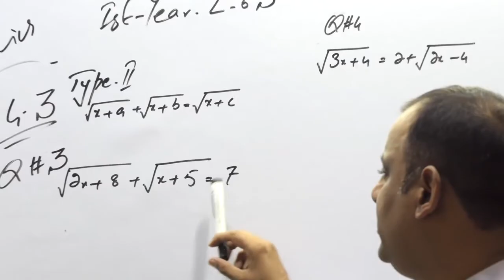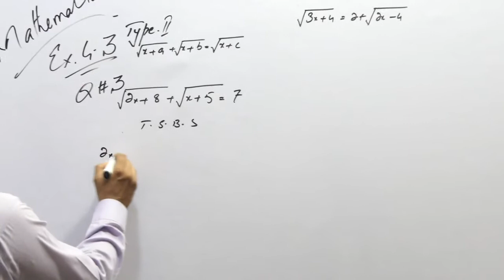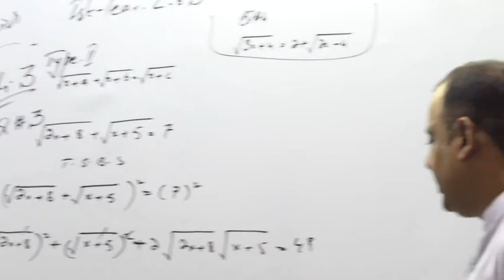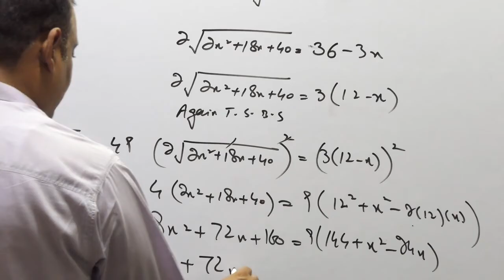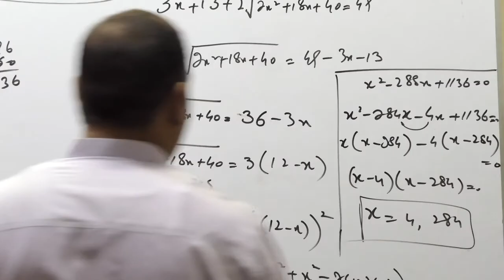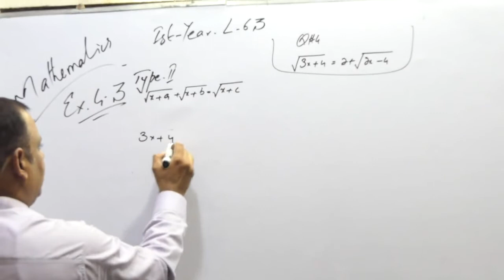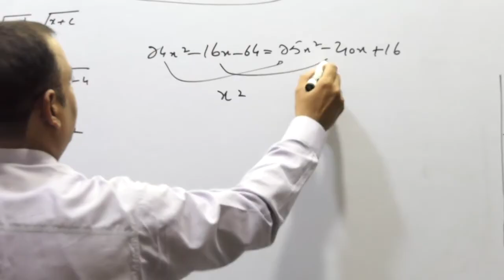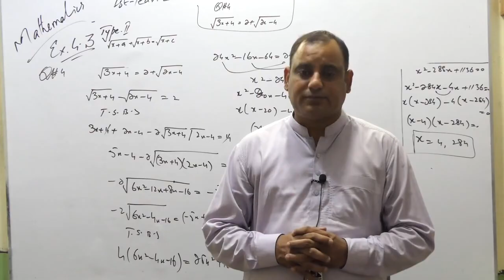MATH 11TH CLASS, LECTURE NO 63 CH#4, EX#4.3 Q#3,4,5, TYPE II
PAK GARRISON EDUCATION SYSTEM, NANKANA SAHIB,ONLINE CLASSES 2020, MATH 11TH CLASS, LECTURE NO   63  CH#4, EX#4.3 Q#3,4,5, TYPE  II